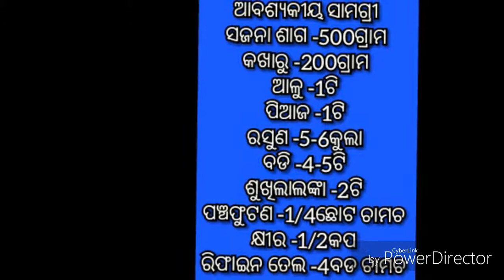ସଜନା ଶାଗ ଭଜା (sajana saga bhaja) ||Drumstick leaf fry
ସଜନା ଶାଗ ଭଜା
ଆବଶ୍ୟକୀୟ ସାମଗ୍ରୀ
ସଜନା ଶାଗ -500ଗ୍ରାମ
କଖାରୁ -200ଗ୍ରାମ
ଆଳୁ -1ଟି
ପିଆଜ -1ଟି
ରସୁଣ -5-6କୁଲା
ବଡି -4-5ଟି
ଶୁଖିଲାଲଙ୍କା-2ଟି
ପଞ୍ଚଫୁଟଣ -1/4ଛୋଟ ଚାମଚ
ରିଫାଇନ ତେଲ -4ବଡ ଚାମଚ
କ୍ଷୀର -1/2କପ
ଲୁଣ ସ୍ୱାଦ ଅନୁସାରେ..